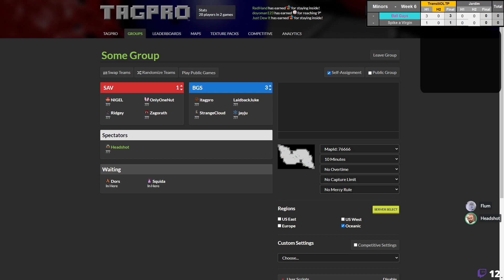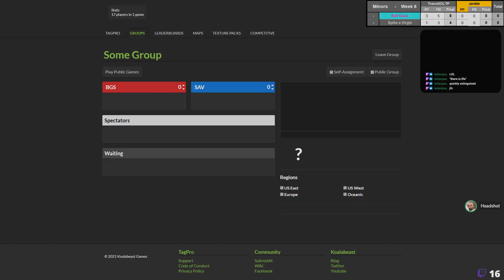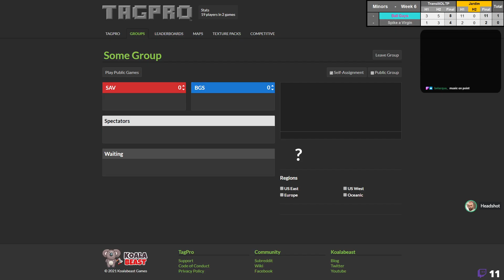oLTP S13W6 - Ball Guys vs Spike a Virgin